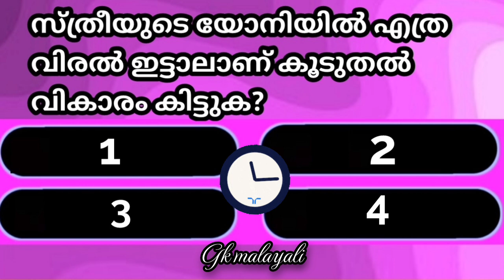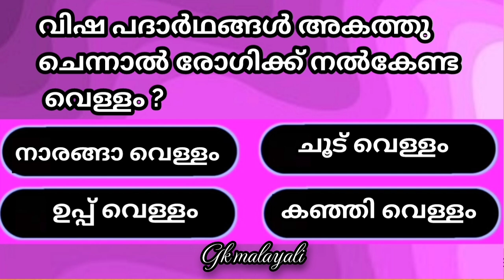മുറിച്ചു മാറ്റിയാലും വേദനിക്കാത്തത് ? Quiz |Gk malayalam |psc questions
യോനിയിൽ എത്ര വിരൽ ഇട്ടാൽ ആണ് കൂടുതൽ സുഖം ? Quiz |Gk malayalam |psc questions

Quiz |Gk malayalam |psc questions

mixed knowledge quiz
gk quiz
quiz with multiple choice
mixed trivia
gk in english
gk in malayalam
fun to play quiz
multiple choice quiz
great quiz
daily trivia quiz
fast quiz
easy quiz
basic knowledge

difficult quiz
gk questions and answers test your general knowledge
brain teaser
mixed knowledge
history quiz
quiz with audio
gk with audio
quiz 2022
quiz for grandparents trivia quiz for seniors
how many can you answer memory quiz
quiz games
quiz audio
quick quiz
do you know quiz with talking
quiz with speaking
fast paced quiz hard gk quick pub quiz quick trivia speedy quiz
exercise for seniors over 60 spelling iq test
general knowledge quiz with answers
english quiz
gk wala chandan a-z quiz gk ke sawal
quizmaster dale hard trivia gk questions and answers in english
multiple choice
general aptitude mixed quiz
general knowledge test #non multiple choice general knowledge quiz daily trivia questions daily trivia
non-multiple choice
learn new facts quiznight general knowledg quiz quiz video
brain test questionswithanswers general knowledge trivia questions and answers trivia quiz multiple choice general knowledge trivia multiple choice
psc malayalam

GK

Quiz